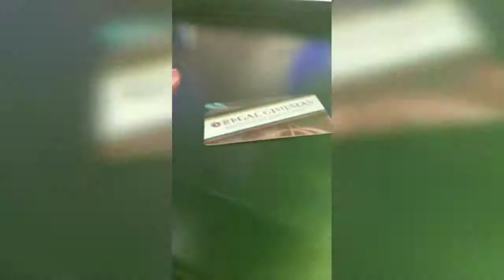Never again watch until end